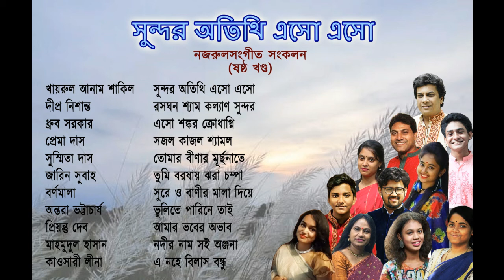তুমি বরষায় ঝরা চম্পা- জারিন সুবাহ্‌ অহনা